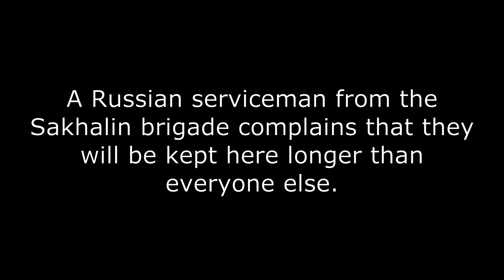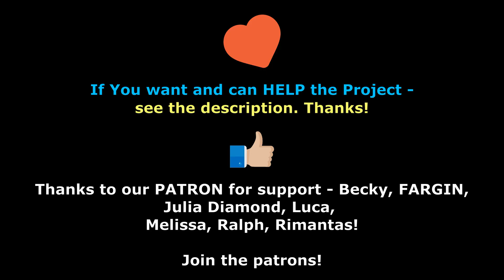Interception of Russian conversations Part 320 "Are you most combative squad? - Most stupid squad!"